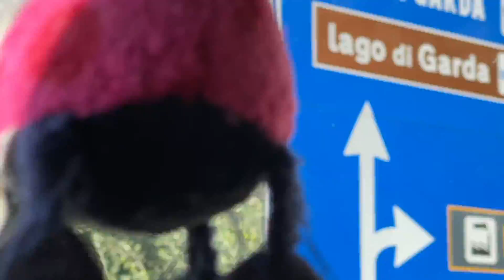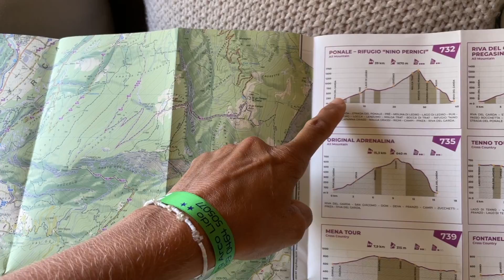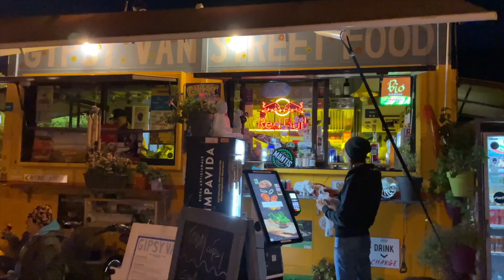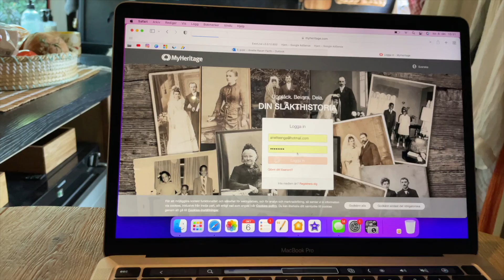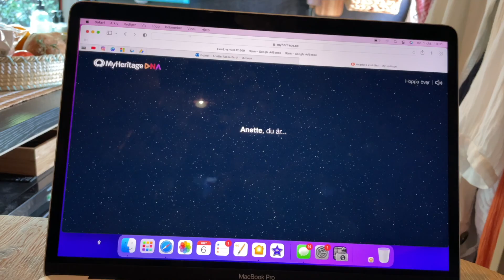EPISODE 13: ENDELIG HAR JEG FUNNET PLASSEN JEG HAR DRØMT OM!